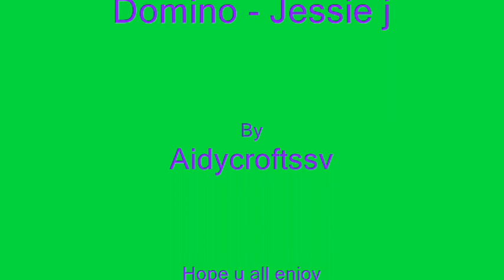Jessie J - Domino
Here's an audio video for Jessie j's new single Domino, the song is totally awesome. As soon as i heard it, i went on straight on itunes to get it. You shud defo check out the music video. Hope u all enjoy